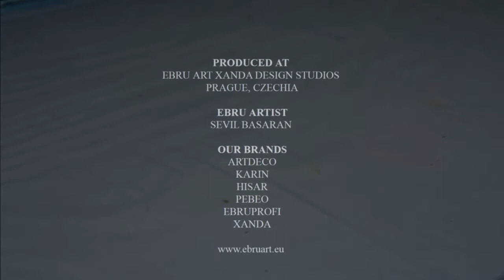XandA Ebru Art Tutorials - Animals #5 - Jellyfish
Tips & Tricks:
- Coming from a curved upward angle for the head will help to make the outer tentacles more slender
- You can make more than 3 tentacles of course
- You can make a sea world theme artwork! Check out these tutorials:

- Ordinary Copy Paper (80-120 gsm)

Produced in XandA Ebru Art Studios, Prague, Czech Republic
Our brands include: ArtDeco, Karin, Hisar, Pebeo, Ebru-Profi, XandA

Follow our Facebook Pages for more news from marbling world